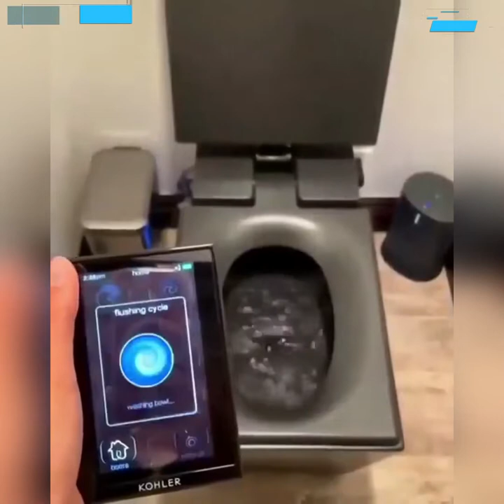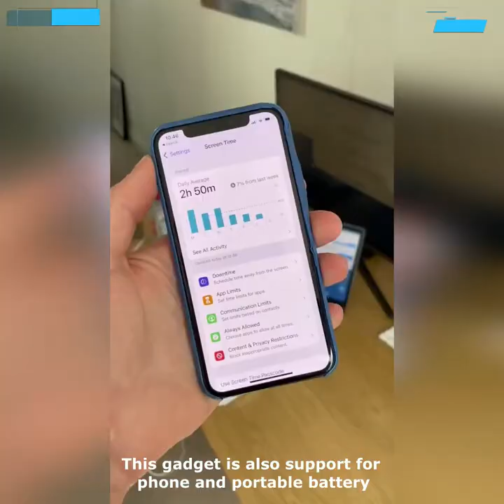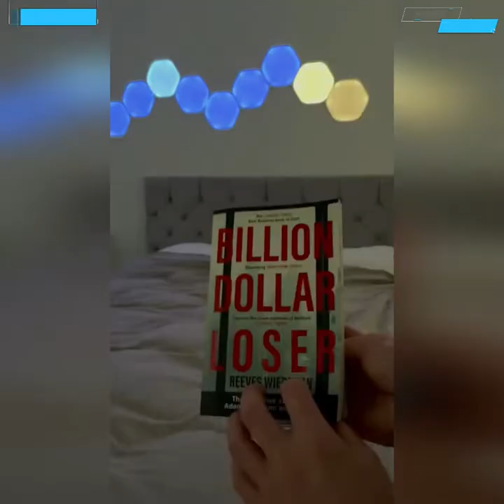Amazing Inventions And Gadgets On Another Level ▶ 3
New inventions appear every day to solve our problems and make us happy. This review is full of inventions and gadgets on another level

crushmetric